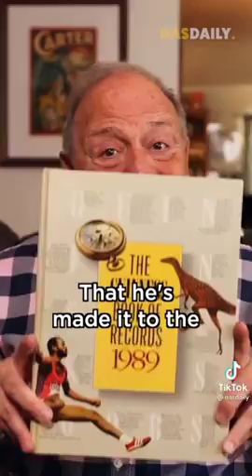He Speaks Faster The Eminem